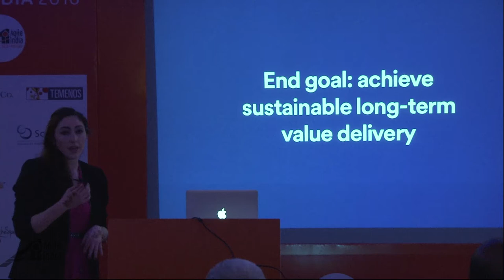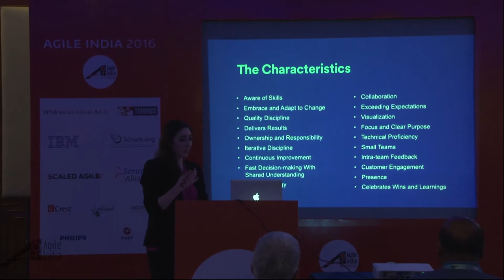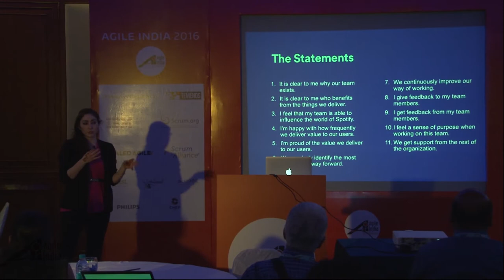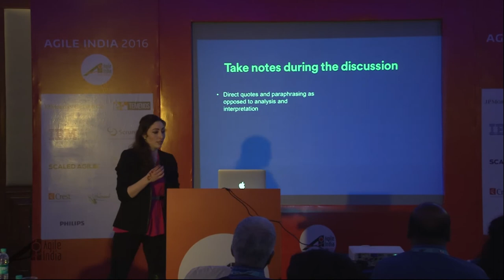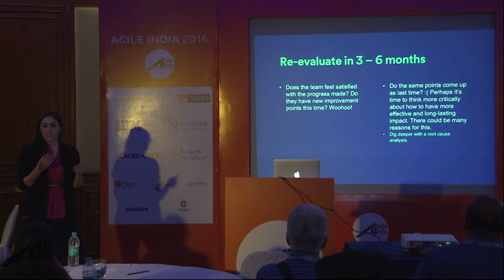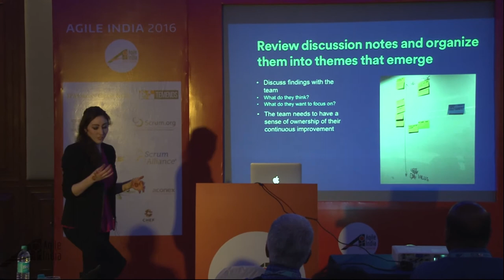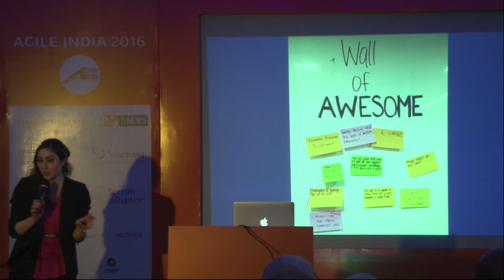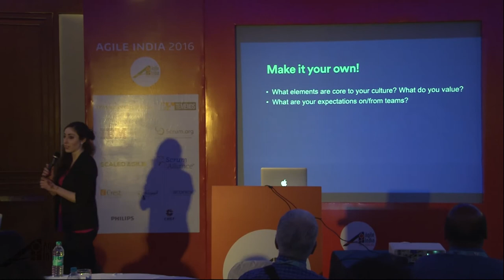Measuring Team Performance at Spotify by Danielle Jabin at Agile India 2016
How do we actually know if our teams are doing well? Is gut instinct enough? Furthermore, in a rapidly growing organization such as Spotify, how can we ensure some sort of consistency in our baseline level of Agile knowledge across the technology, product, and design organization?

In this talk, I’ll discuss techniques we have developed and use at Spotify to benchmark health and performance for our teams and some tactics we use to bring them closer to—and beyond!—being the best teams they can be. I’ll explain frameworks that can be used to give us tangible evidence about how we’re doing as teams, as Agile Coaches, and as managers of people and product. Furthermore, I’ll tell you about the organization-level methods we use at Spotify to share knowledge and maintain alignment of our agile practices as we scale in order to bring music to people all around the world.